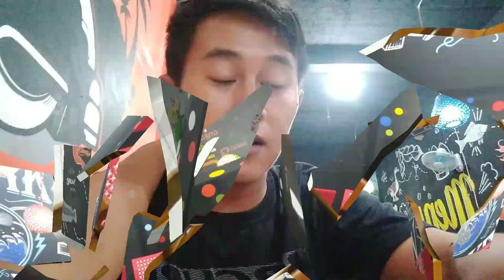Sambal Jos Mas SELAMET bikin Nambah Lagieee🤭😂👍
Warung makan yg murah meriah,,cukup 20 rb
Bisa makan Ayam goyeng+Teh Botol,,ini klbukan promosi ua ini Til kwkwkw,,,pengen makan gara gara liat channel Emak2 masak masak tetusss, nah jadi laper tetus Cari makan,,,😂
Semoga menhibur Ya👍🤭